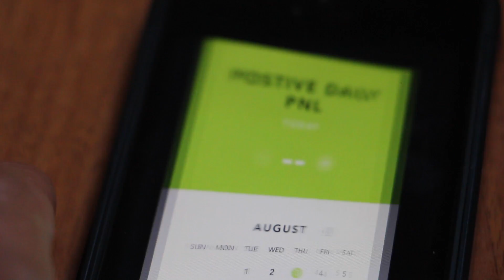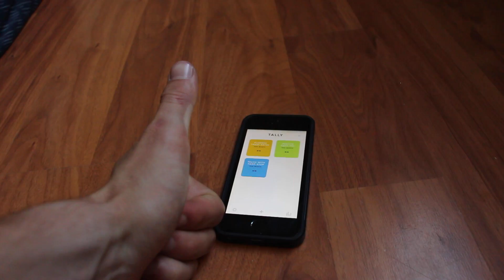How To Improve Your Trading Habits (3 Simple Steps)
Howdy!

Hope you guys enjoy these trading tips!